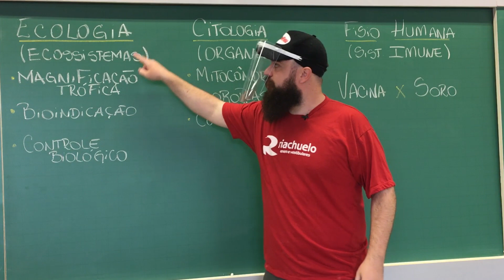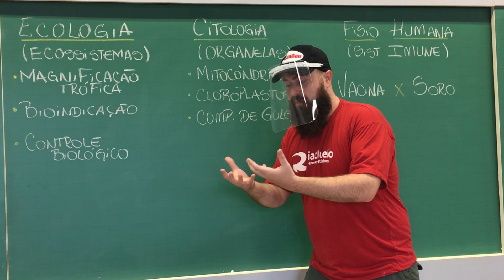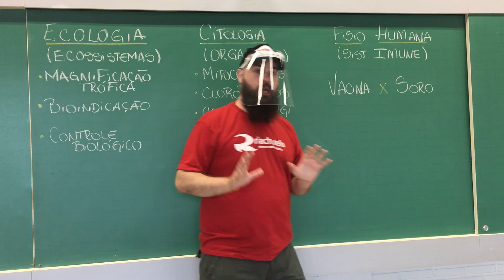Professor dá dicas para a prova de Biologia do Enem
Juliano Rigo, 29 anos, professor do Riachuelo, fala sobre os conteúdos que devem cair no segundo dia de provas do Exame Nacional do Ensino Médio (Enem)